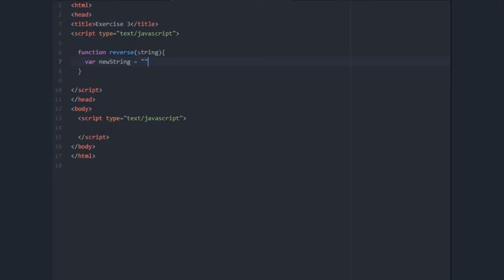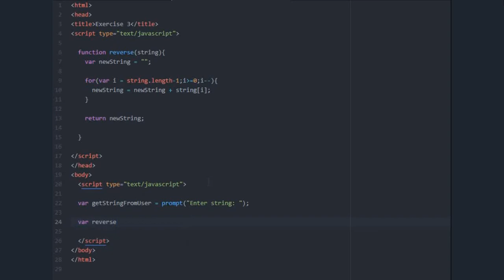JavaScript Function Reverse - Exercise #3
This video will teach you with an example of how to write a function reverse() that computes the reversal of a string.